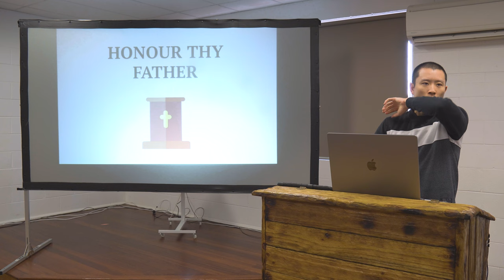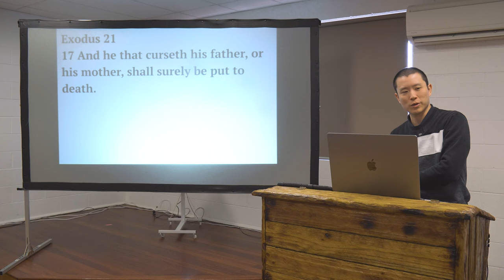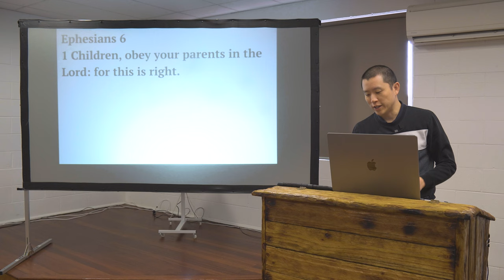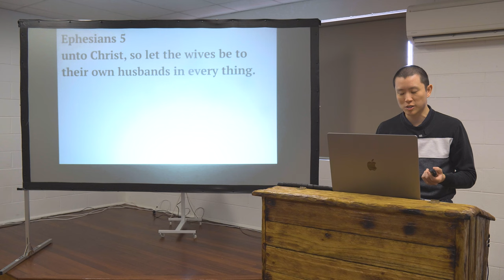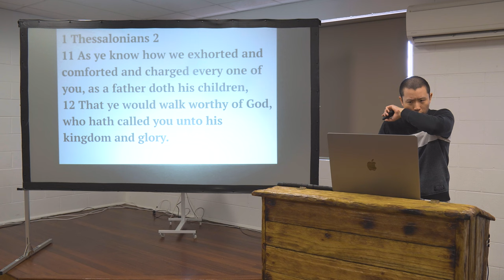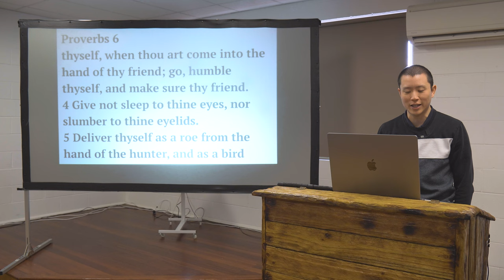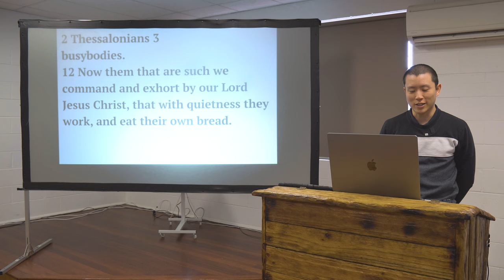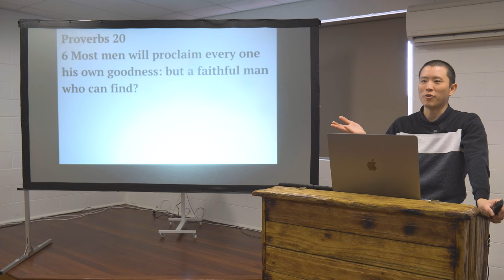SUN: Honour Thy Father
Victor Tey preaches on the importance of fathers in today's world.

Preached on Sunday 3rd September 2023